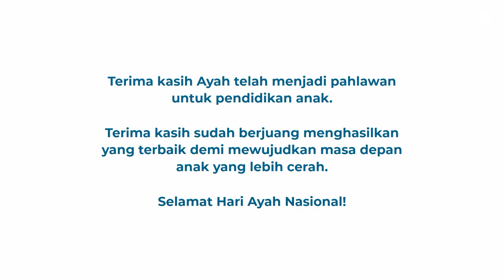Ayahku, Pahlawanku - Selamat Hari Ayah Nasional!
Selamat Hari Ayah!

Terima kasih telah menjadi sosok hebat, seorang pejuang tangguh bagi keluarga.
Terima kasih telah menjadi pahlawan yang terus berjuang mewujudkan mimpi dan cita.

Di hari Ayah yang spesial ini, cerita perjuangan dari Pak Sri Raharjo, Wali Bintang asal Yogyakarta, menjadi pengingat kita semua bahwa ada sosok pahlawan di belakang anak-anak hebat. Pak Sri adalah gambaran satu dari para ayah hebat yang terus bekerja keras hingga berhasil mengantarkan anak-anaknya menjadi siswa yang berprestasi.

Keren banget ya!

Kamu juga bisa jadi bagian dalam mengantarkan anak-anak Indonesia lainnya meraih prestasi dengan membantu mereka kembali sekolah loh! ya!